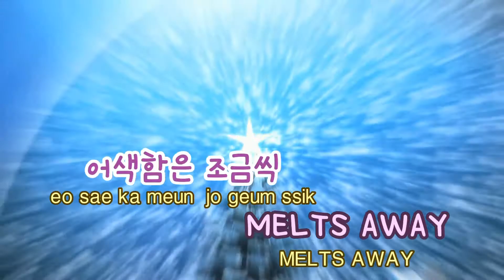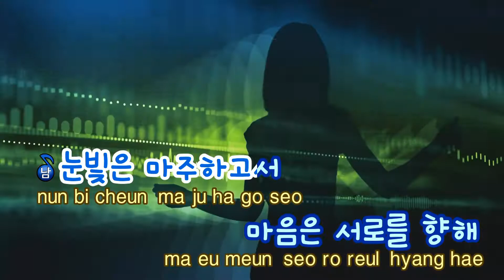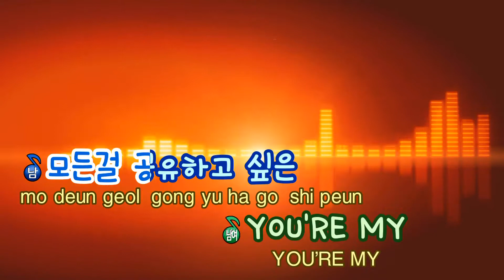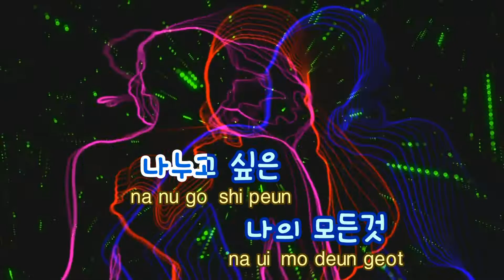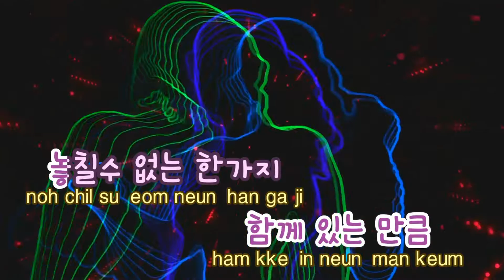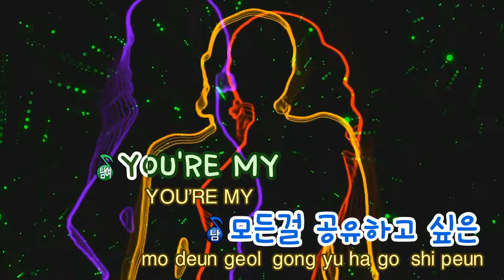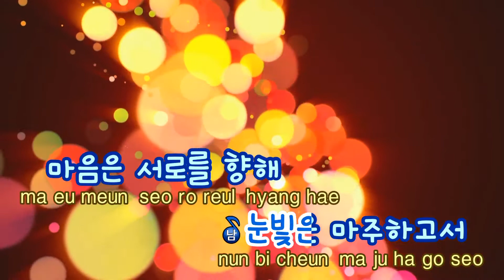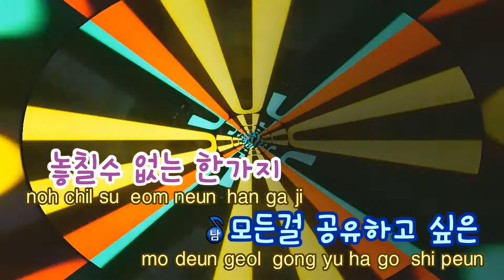[TJ노래방] Double Jack - 보아(Feat.에디킴) (Double Jack - BOA) / TJ Karaoke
Double Jack  --  보아(Feat.에디킴)

▶ ZillerSong Mobile : Android/IOS
▶ K-POP STAR Global Package : Android/IOS
▶ TJ TV Karaoke (Korean ONLY) : KT OllehTV , LG U+TV, SK BTV